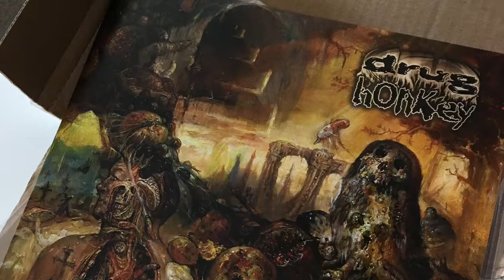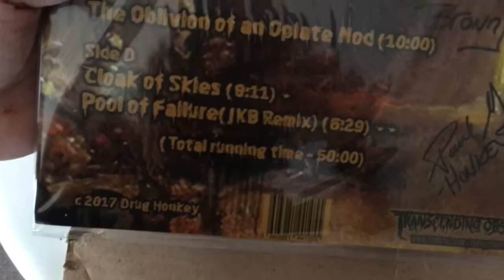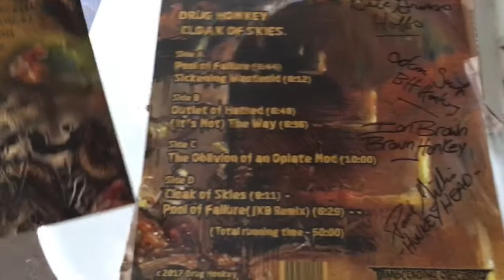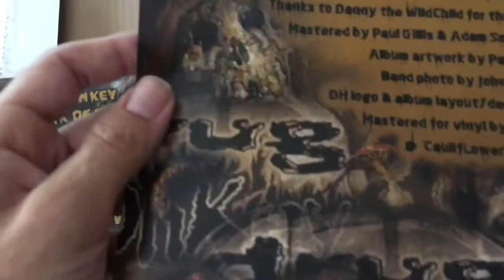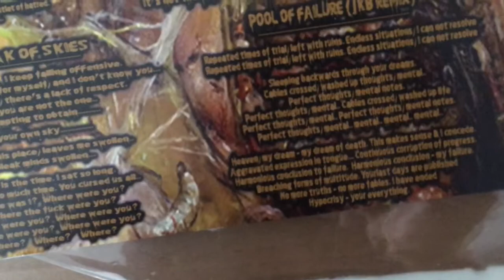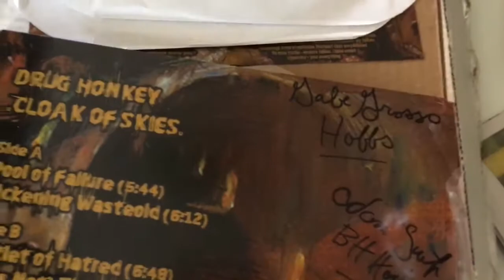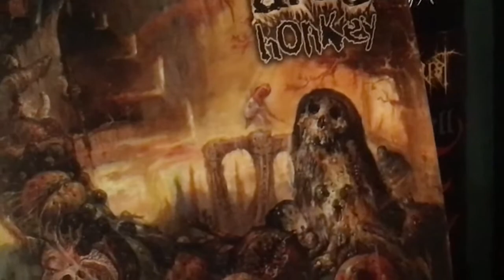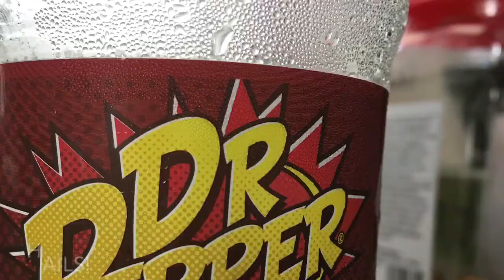VITAL VINYL VLOG : DRUG HONKEY-CLOAK OF SKIES PRIZE UNBOXING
So the contest was to write a review about the new,"Drug Honkey" album,"Cloak Of Skies". Somehow I won! But the band sent over some goodies including their INSANE nightmare involving 2xLP,"Cloak Of Skies" disgusting, crushing, Godflesh worship from hell mixed with some heavy atmosphere and Death Doom! This album is something totally different and worth your time. Seeing the reason I won this contest was I meant everything I said about it.